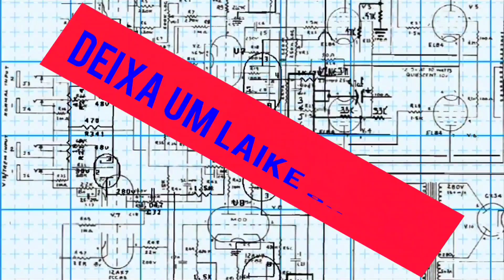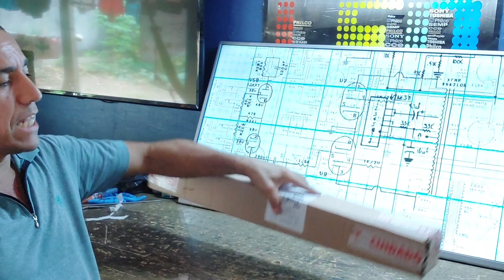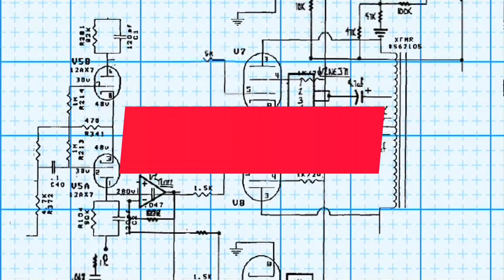COMO FAZER REDUÇÃO DE CORRENTE E TENSÃO DOS LED DA TV LG 42LY340C-SA ,LB,LX,LY SIMPLES E FÁCIL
HOW TO REDUCE THE CURRENT AND VOLTAGE OF THE LED TV'S LG 42LY340C-SA ,LB,LX,LY SIMPLE AND EASY
DEIXO OUTROS LINKs  DE TV COM  BARRAS DE LEDS
LINK COMO COLAR CORRETAMENTE DIFUSORES DA BARRA DE LED DA TV LG 32LJ500B-SA SIMPLES E FÁCIL
LINK COMO ARRUMAR TV LG 32LN536B-SI OU 32LS3400 COM IMAGEM DESFOCADA E BRANCA (RESOLVIDO) SIMPLES E FÁCIL
LINK COMO TROCAR O KIT DE BARRAS DE LED COMPLETO DA TV LG 42LY340C-SA (RESOLVIDO) SIMPLES E FÁCIL
LINK COMO FAZER REDUÇÃO DE CORRENTE E TENSÃO DOS LED DAS TV LG 42LY340C-SA ,LB,LX,LY SIMPLES E FÁCIL
COMO FAZER REDUÇÃO DE CORRENTE E TENSÃO DOS LED DAS TV LG 42LY340C-SA ,LB,LX,LN,LY SIMPLES E FÁCIL
LINK COMO TROCAR BARRAS DE LED KIT COMPLETO DA TV SEMP TV LED DL4077I(A) SIMPLES E FÁCIL
LINK COMO ARRUMAR TV LG 42LY340H-SA COM DIFUSOR DOS LED DA BARRA SOLTO SIMPLES E FÁCIL
COMO ARRUMAR TV TOSHIBA 40RV700FDA  LCD NAO LIGA NADA (RESOLVIDO) SIMPLES E FÁCIL Link do vídeo
LINK COMO TROCAR BARRAS DE LED ORIGINAL DA TV LG 55LB5600-SB SIMPLES E FÁCIL VIDEOS 1 e 2 e 3 (RESOLVIDO)
LINK COMO COLAR CORRETAMENTE DIFUSORES DOS LED DA TV LG 42LY340C-SA COM DIFUSOR DOS LED DA BARRA SOLTO
LINK COMO TROCAR O KIT DE BARRAS DE LED COMPLETO DA TV LG 47LA6200-SA VIDEOS 1 e 2 SIMPLES E FÁCIL
LINKs  DE TV COM  BARRAS DE LEDS
LINK COMO TROCAR KIT DE BARRAS DE LED COMPLETO DA TV LG 42LY340H-SA VIDEOS 1 e 2 FÁCIL E SIMPLES